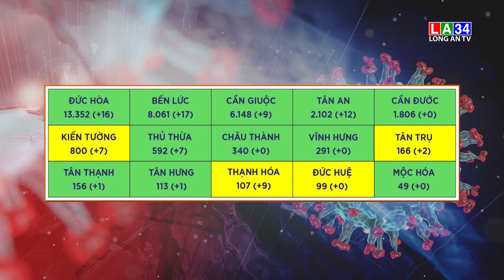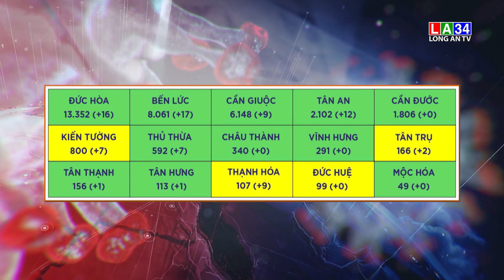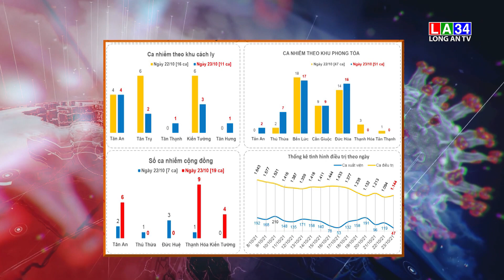Ngày 23/10, Long An ghi nhận 81 ca mắc COVID-19 mới | LONG AN TV